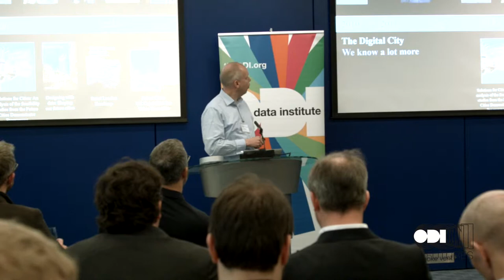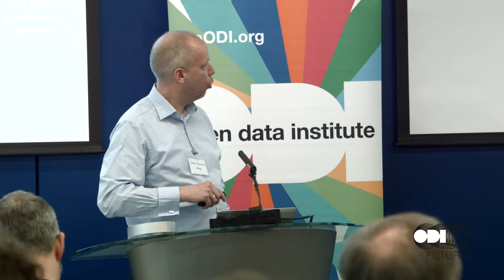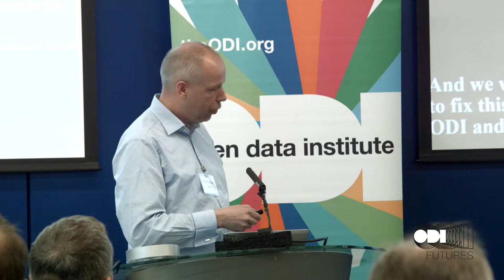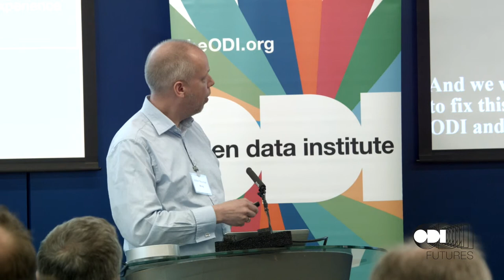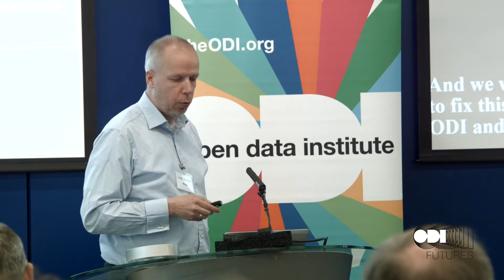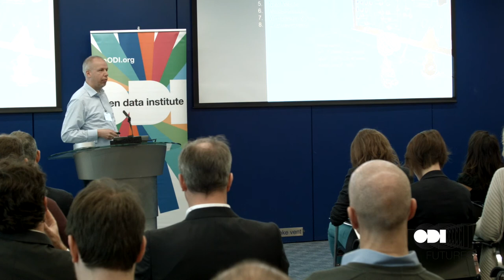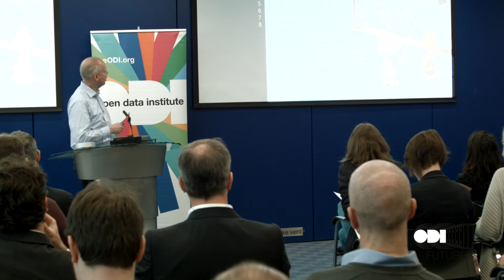Volker Buscher - ODI Futures: How to scale open smart cities: data, networks, culture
Volker Buscher, Director IT & Comms Practice; Smart Cities Leader (Arup) speaking at Arup offices, on 20 April, 2015, as part of  ODI Futures: How to scale open smart cities: data, networks, culture.

Bringing together people from across the public, private and academic sectors, the event explored how we can design, share, collaborate and use information to create better cities that put people, rather than technology, first.